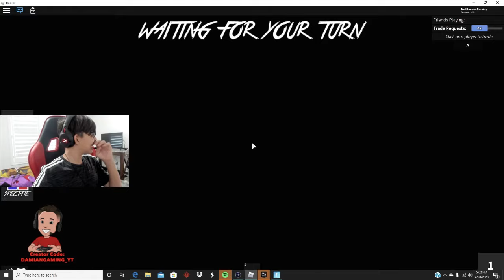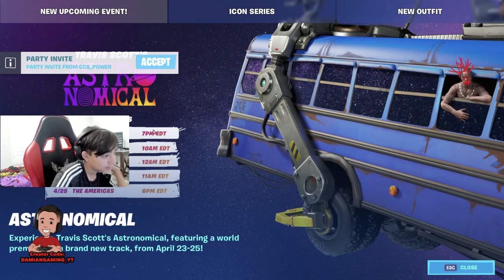TIME TO PLAY | DAMIAN GAMING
FORTNITE GAMER

Be sure to use my Creator Code DAMIANGAMING_YT